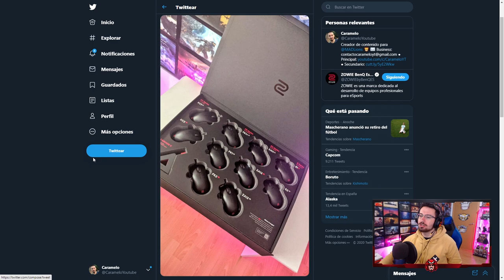PLANTAN 5 SEDAX AL MISMO TIEMPO #102 | Reaccionando | Caramelo Rainbow Six Siege Gameplay Español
PLANTAN 5 SEDAX AL MISMO TIEMPO #102 en este Reaccionando de Rainbow Six Siege español en Neon Dawn.

▬▬▬▬▬▬▬▬▬ INFORMACIÓN SETUP ▬▬▬▬▬▬▬▬▬
● CPU: Intel Core i9-9900K 3.6Ghz
● MB: Asus Prime Z390-A
● Ratón: SteelSeries Rival 300
● Cᴀsᴄᴏs: Sades A6
● Micrófono: Blue Yeti
● Fuente Alimentación: 800W Mars Gaming
● Teclado: Newskill Seiryu